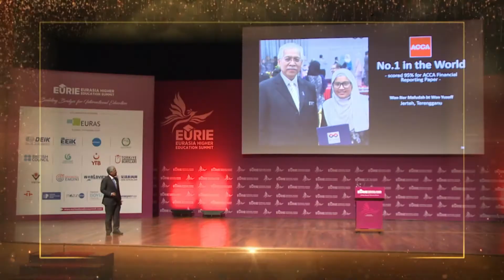EURASIA HIGHER EDUCATION SUMMIT TEASER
EURIE - TEASER

EURASIA HIGHER EDUCATION SUMMIT